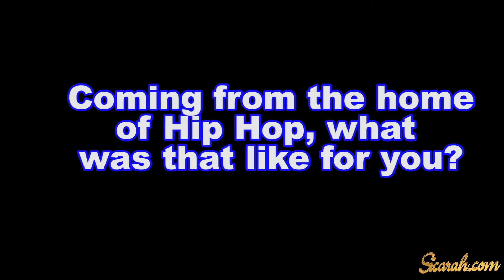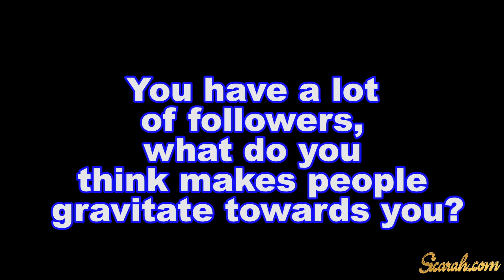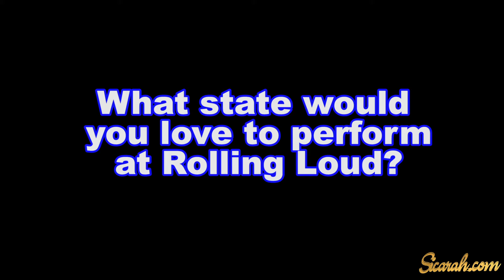Young Drama Exclusive Interview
I got the chance to interview Young Drama and talk about his music career! Check it out above and follow him on instagram @youngdrama258.